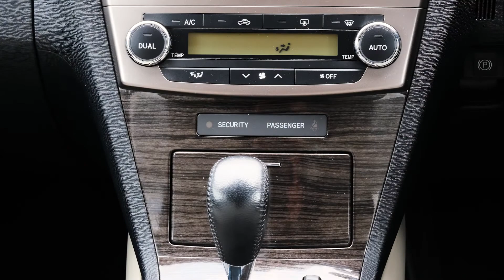2014 Toyota Avensis Wagon Li 'Facelift'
A very desirable vehicle for those with family, pets or an active lifestyle looking for a package that is versatile, stylish and capable!!!

Super Clean Example! Great Features like Cruise Control, Half Leather Seats, 8-SRS Airbags, Push Button Start, Factory Alloys, Paddle shift, Climate Control Air-Conditioning and more! Enquire 'Today'.

This vehicle is priced very well and includes:
-'AA' Appraised
-200 Point Vehicle Compliance Inspection Completed
-Band Expander
-New WOF
-3 Month Warranty
-Oil & filter Service

Delivery within NZ within 7 business days to your door!

-Trades Welcome
-2.0lt Chain Driven Engine
-Cruise Control
-8 SRS Airbags
-Half Leather Seats
-ABS Brakes
-AFS Headlights
-TRC Traction Control
-Push Button Start
-Proximity Remote Locking Key
-ISOFIX
-Adjustable Height Control Seat
-Power Steering
-Tiptronic Gearbox with Paddle shift
-Stereo
-Central Locking
-Tinted Factory Glass
-Rear Wiper
-Factory Alloy Wheels
-Rear Spoiler

Wheeler Motor Company WILL trade your car! Ring us today to discuss your Trade-in and arrange a demonstration! Central Christchurch!